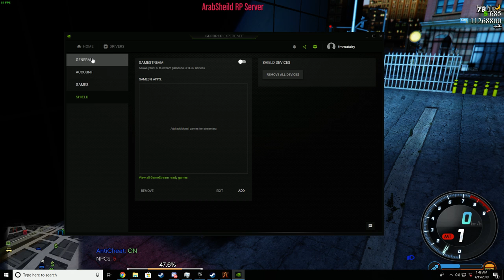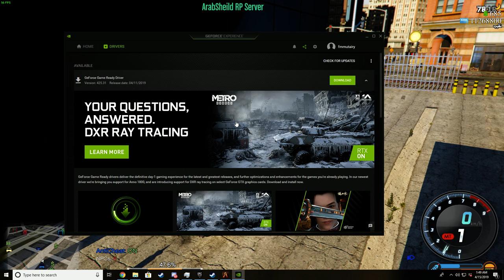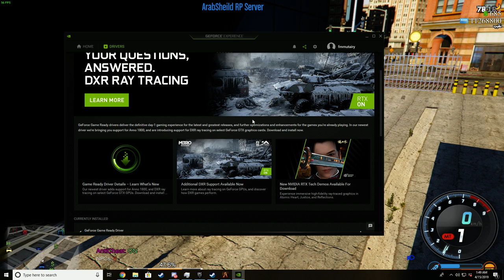Desktop 2019 04 15 01 52 06 02 DVR